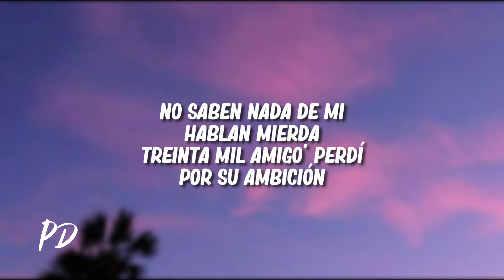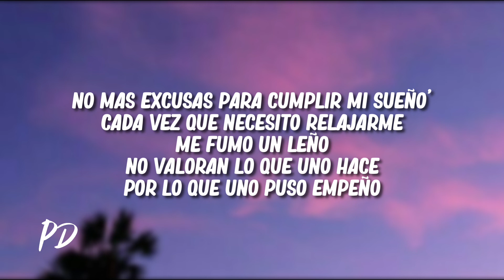Strong Black - No Creían (Letra/Lyrics)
✘ Follow @StrongBlack

🎤[Letra de "No Creían"]

[Pre-Coro]
No tengo miedo a caer
Y desde que crecí supe levantarme
Por eso yo aprendí
No creían en nosotros
Cuando me ven se les cambia el rostro
Se las pegan de loco'
No me daban importancia (pero)
Mira ahora las circunstancias
Fue cosa de no verme con frecuencia

[Coro]
No mas excusas para cumplir mi sueño'
Cada vez que necesito relajarme
Me fumo un leño
No valoran lo que uno hace
Por lo que uno puso empeño

[Post-Coro]
No saben nada de mi
Hablan mierda
Treinta mil amigo' perdí
Por su ambición
Hablan mierda
Por su ambición

[Verso]
Y es que todo lo gané
Tengo a todas estas pussys en el club
Bailándome en el botu
Me tiraban to's de loco
Problemas tuve por coco
No hay negocios, no equivoco

[Puente Instrumental]